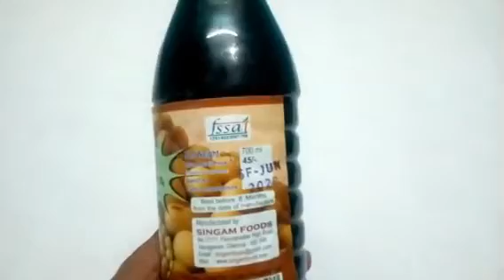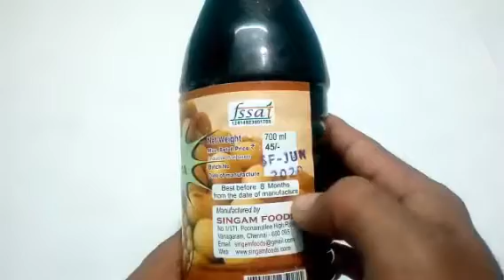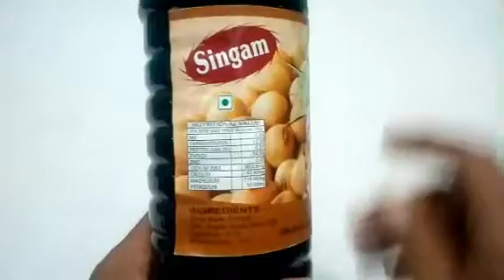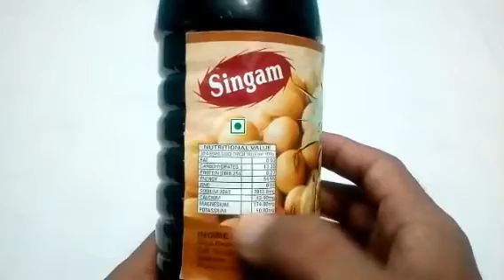Soya Sauce Review in Tamil #328